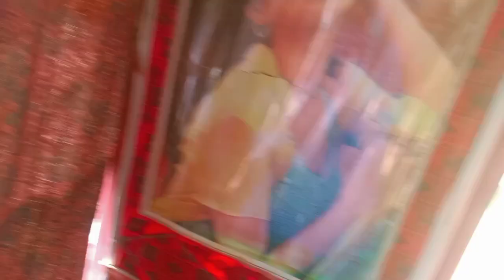jeeeph mila teriyaan kheda kamaal paraphormens chek keejie💪🔥🚜🌧